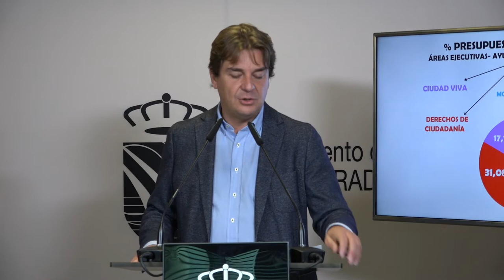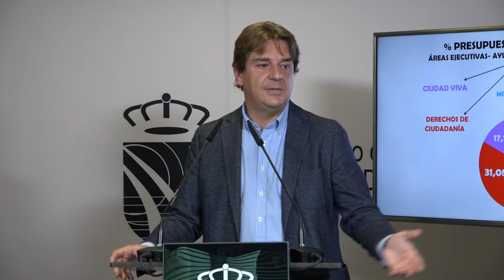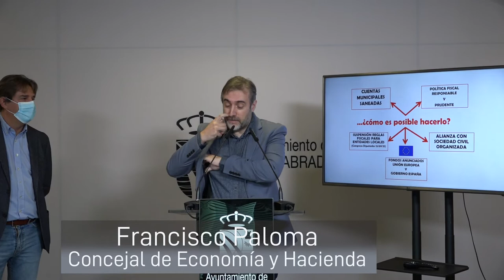Rueda prensa presentación del presupuesto municipal para el año 2022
El Ayuntamiento de Fuenlabrada contará para el próximo año con un presupuesto de más de 215 millones de euros que permitirá dar una respuesta pública decidida que permita la recuperación ayudando a las familias y a las empresas de la ciudad, así como la generación y captación de oportunidades a través de los Fondos Europeos y un potente plan de inversiones.

“Son unos presupuestos para fortalecer a la ciudad, unas cuentas expansivas y progresistas que creen en la ciudadanía de Fuenlabrada, que mantienen las arcas municipales saneadas como garantía de futuro, que transfieren más recursos a las familias, las clases trabajadoras y las pequeñas y medianas empresas de la ciudad”, ha explicado el alcalde Javier Ayala, quien ha destacado que se trata, además, “del presupuesto de las oportunidades” a través de la captación de fondos europeos y de un potente plan de inversiones.

No en vano, las cuentas municipales ya prevén un ingreso de alrededor de 20 millones de euros a través de Fondos ‘Next Generation’ con el objetivo de hacer frente a inversiones en la ciudad.

Arrancan, además, con deuda cero, lo que redunda en la capacidad para afrontar retos de futuro del Ayuntamiento gracias a unas arcas totalmente saneadas.

Cohesión social, igualdad de género, más apoyo a pymes, comercio local y empleo, mejora de la calidad de los servicios públicos, más participación y un potente esfuerzo inversor, son las claves de las cuentas municipales que aprobará este viernes la Junta de Gobierno local.